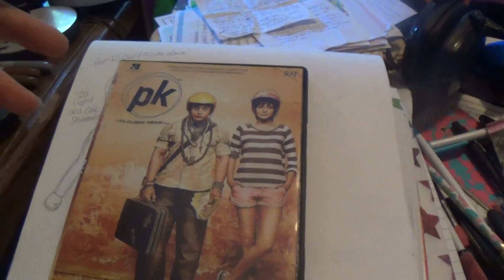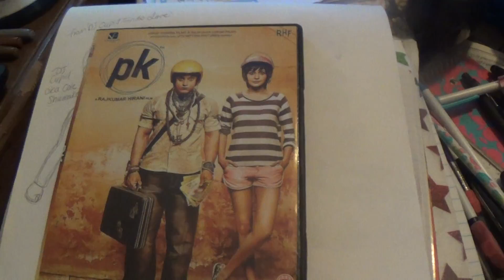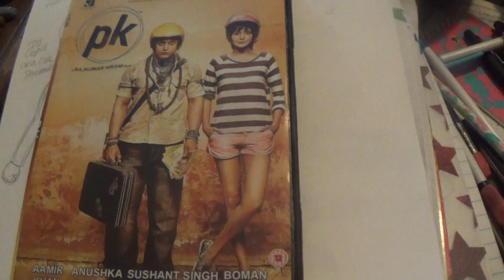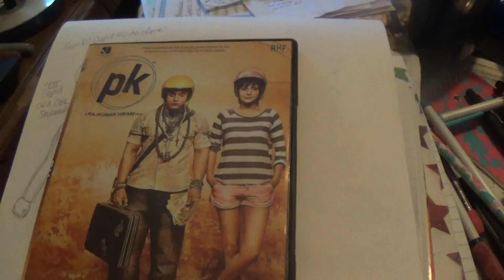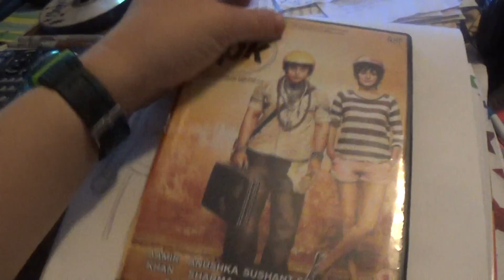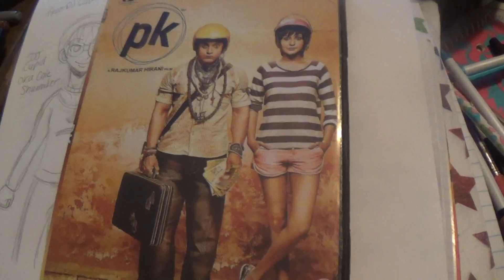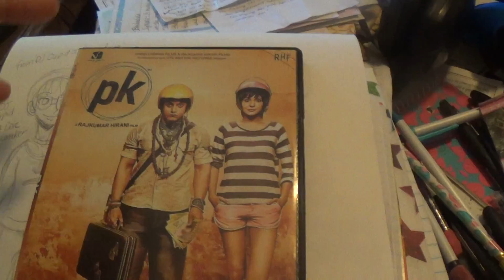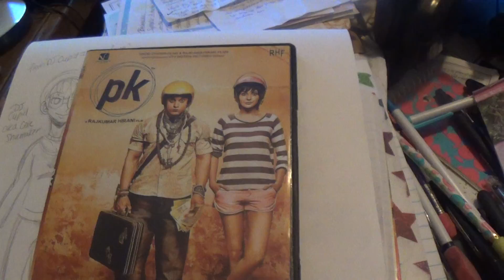Review of PK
I do realize this film is extremely controversial, but its heart and moral are a much needed message for humanity.   Personally I think some fundamentalists would be educated if they sat down with this film !